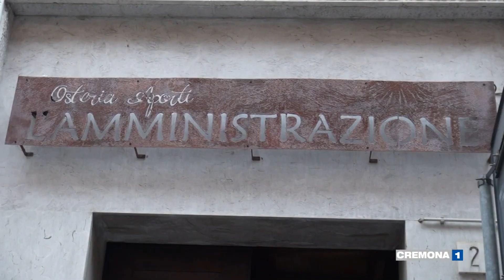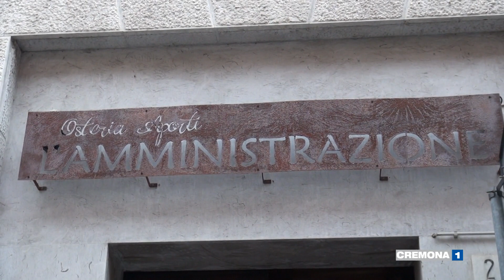Cremona: bene il Capodanno nei ristoranti